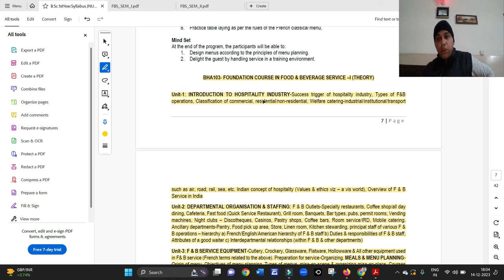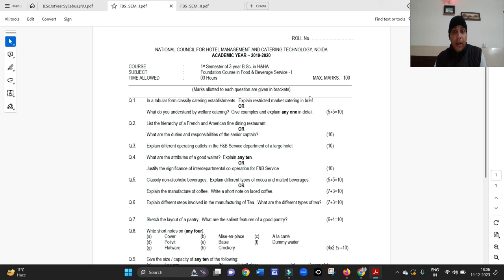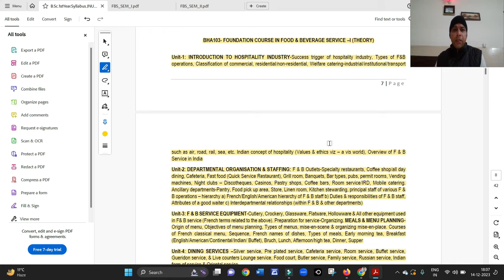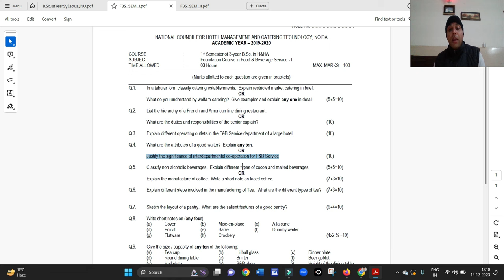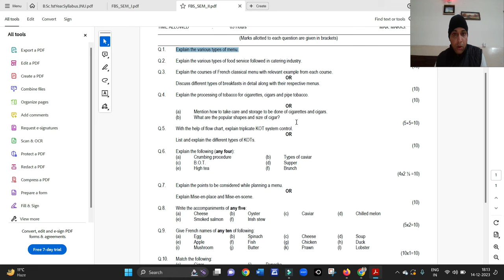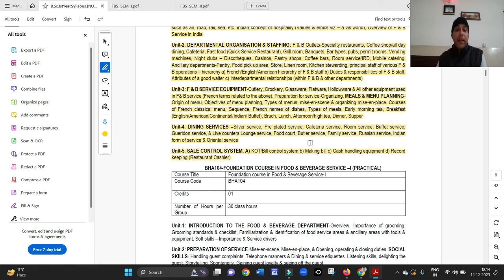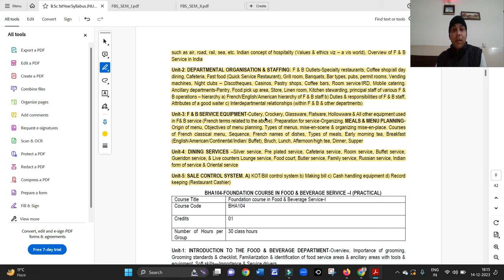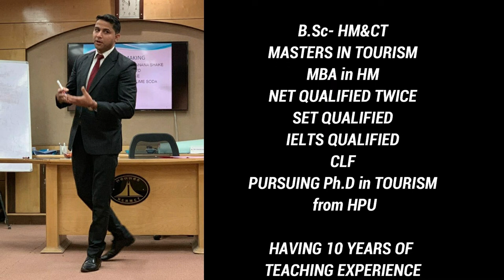ऐसे आएगा Food & Beverage Service- BHA-103 का पेपर ? ये पढ़ लो 50 से ऊपर मार्क्स आएंगे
Food & Beverage Service- BHA-103 PAPER ANALYSIS